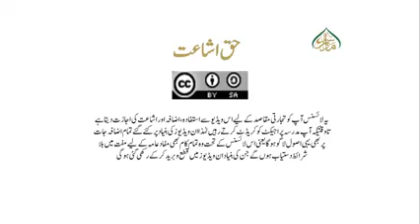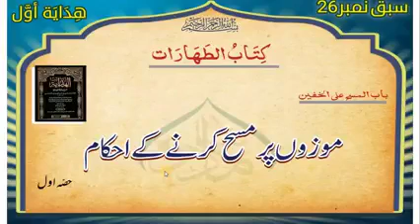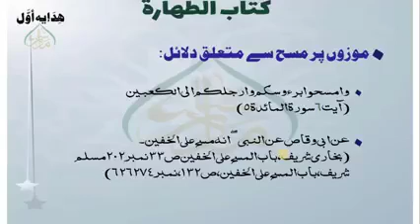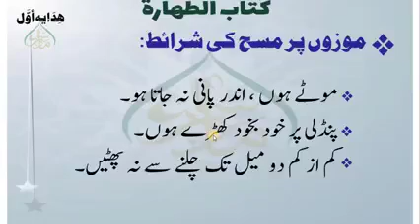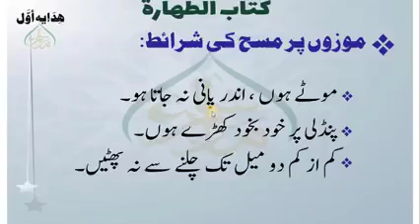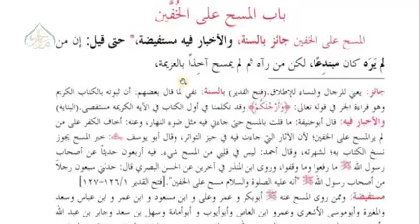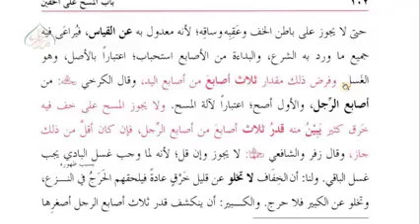26موزوں پر مسح کرنے کے احکام حصہ اول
دینی و دنیوی تمام امور سے متعلق مکمل شرعی راہنمائی اور وہ بھی عام فہم انداز میں  مفتیٰ بہٖ اقوال کا تعین
جدید دور کے تقاضوں کے مطابق مسائل شرعیہ کی وضاحت وزانہ پندرہ سے بیس منٹ کا ایک لیکچر سنیے